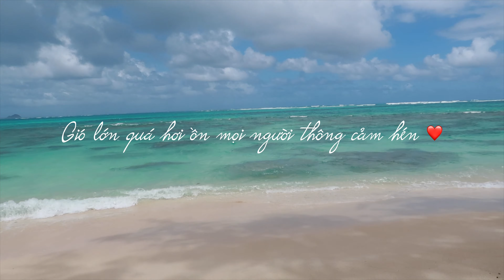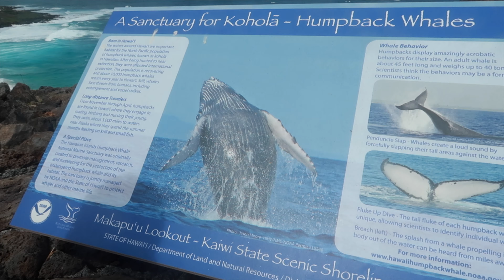DU LỊCH HAWAII - NHỮNG BÃI BIỂN ĐẸP Ở HONOLULU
HÀNH TRÌNH DU LỊCH HAWAII #4 NHỮNG BÃI BIỂN ĐẸP Ở HONOLULU